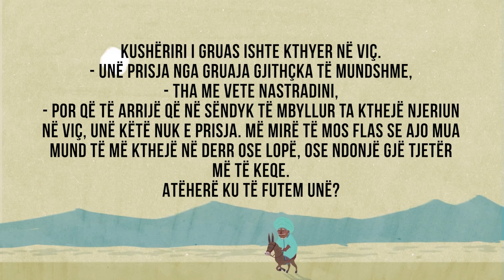Viçi | Nastradin Hoxha | Anektoda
Thonë se, njëherë kur Nastradini u kthye në shtëpi, kushëriri i parë i gruas ishte përsëri aty. Këtë herë gruaja e fshehu në sëndyk, por ishte vonë. Duke kaluar pranë dritares Nastradini e pa dhe menjëherë u fut në derë. Gruaja e kuptoi se Nastradini i kishte vënë re të gjitha dhe me shpejtësi e nxorri nga sëndyku dhe e fshehu në kuzhinë e në sënduk vuri një viç të porsalindur, të cilin Nastaradini nuk e kishte parë ende.
Nastradini pa thënë asnjë fjalë u afrua tek sëndyku. Kur ngriti kapakun, ai u shtang. Kushëriri i gruas ishte kthyer në viç.
- Unë prisja nga gruaja gjithçka të mundshme, - tha me vete Nastradini, - por që të arrijë që në sëndyk të mbyllur ta kthejë njeriun në viç, unë këtë nuk e prisja. Më mirë të mos flas se ajo mua mund të më kthejë në derr ose lopë, ose ndonjë gjë tjetër më të keqe. Atëherë ku të futem unë?

dhe do ju dergoj direkt njoftim sapo te hedh videon e re 😎